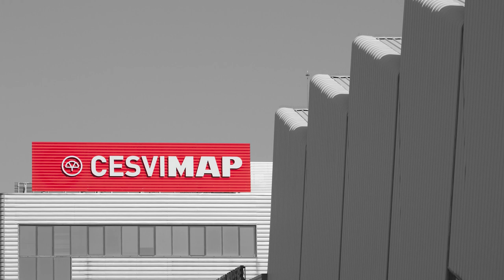💥🚙CRASH test delantero CITROËN BERLINGO 2020🚙💥